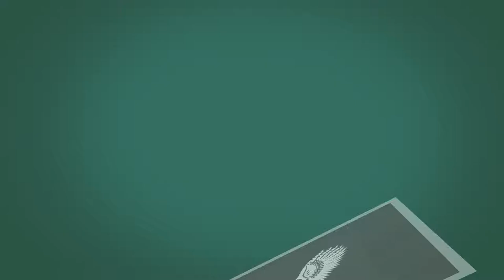Moto Fest Torello 2013